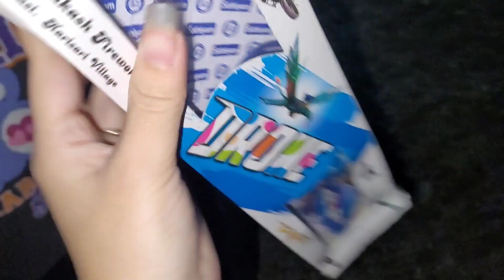Chota Diwali 🥳 | Vlog 13 | Diwali Shopping | Guwahati Dairies | Drop Students